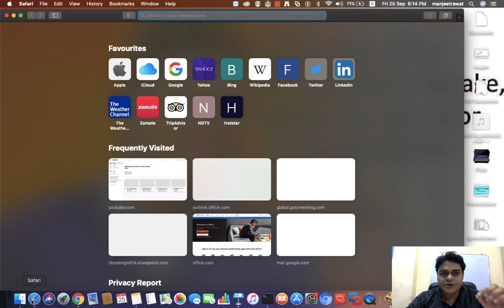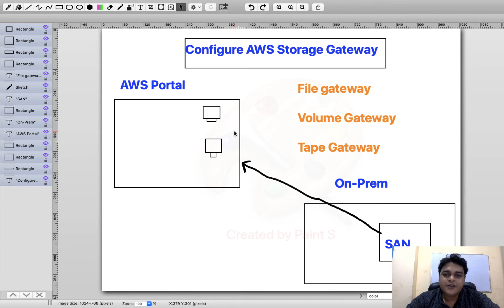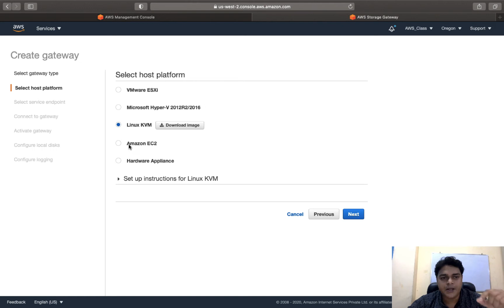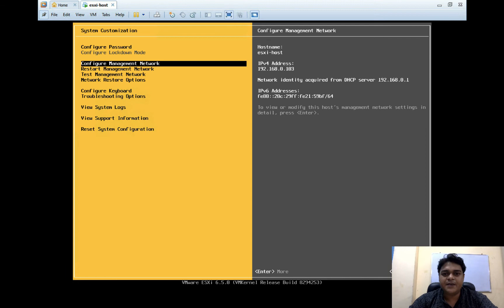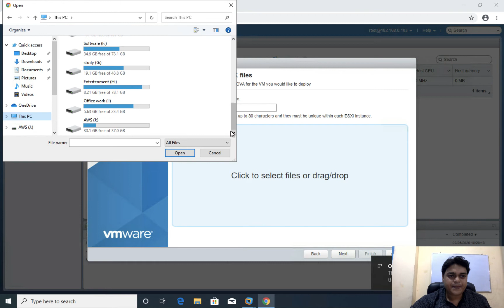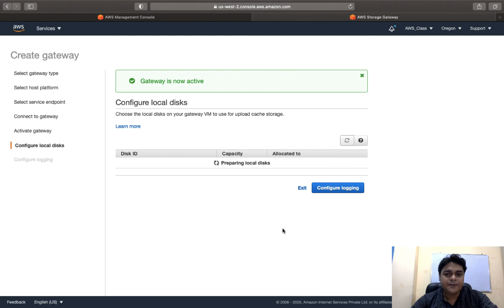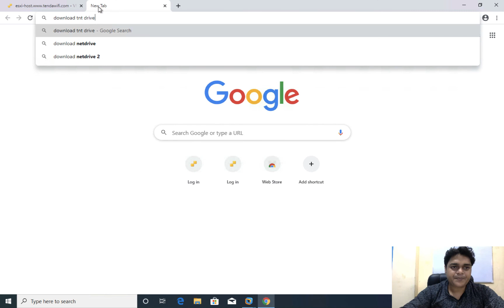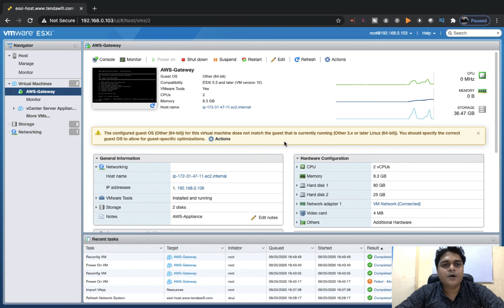How to configure AWS storage Gateway Full Steps in HIndi | Video On-Demand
Hello Everyone,
In this video you will learn anout how to configure / setup AWS storage gateway with full steps live recording.